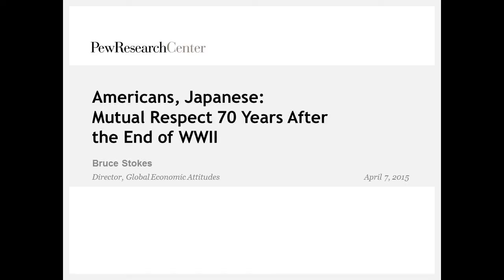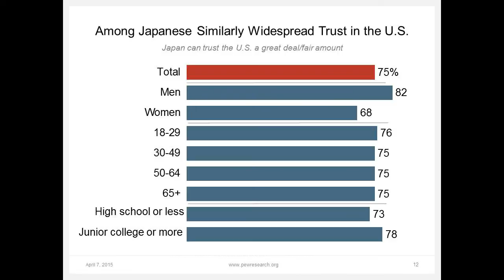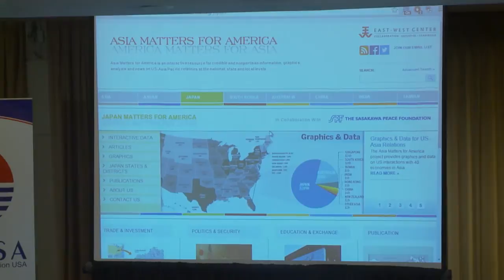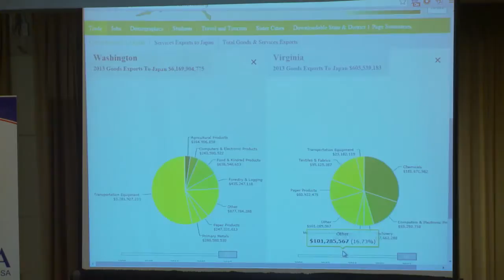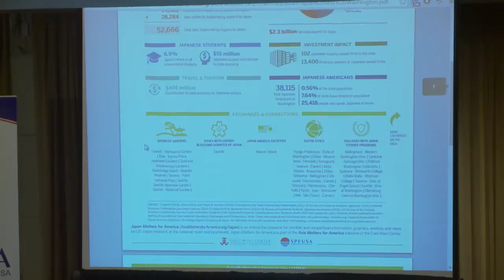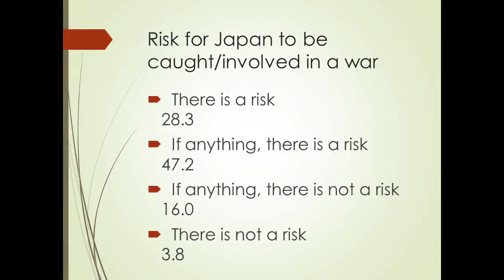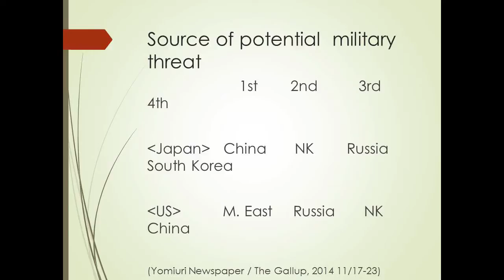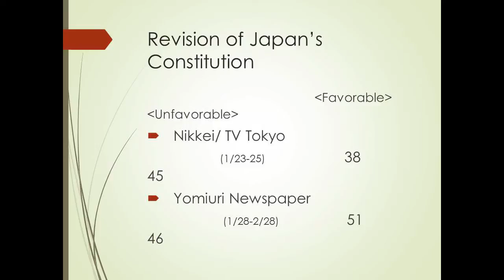U.S.-Japan Ties: Image and Reality (DC) 4/7/2015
On the occasion of the annual National Cherry Blossom Festival and the 70th anniversary of the end of World War II, Sasakawa Peace Foundation USA held a half-day public panel discussion in Washington, DC to examine the depth and strength of U.S. ties with Japan based on public opinion and statistics. The event showcased the results of a survey conducted by the Pew Research Center in early 2015 on U.S. public attitudes toward Japan and Japanese public attitudes toward the United States. It also featured results from the East-West Center’s “Japan-Matters for America” research project tracking national, state and Congressional district-level data on Japan’s footprint in the United States.